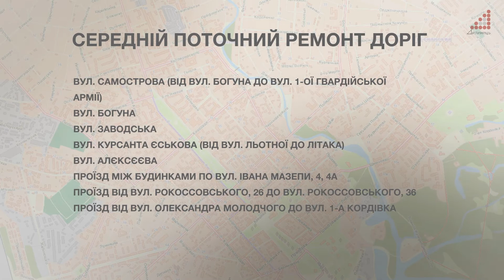Які дороги відремонтують в Чернігові в 2020-му?